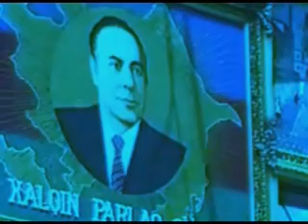LEVON TER PETROSYAN PART IV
MAKRENK HAYASTAN@ ZARTNIR HAY ZHOGHOVURT